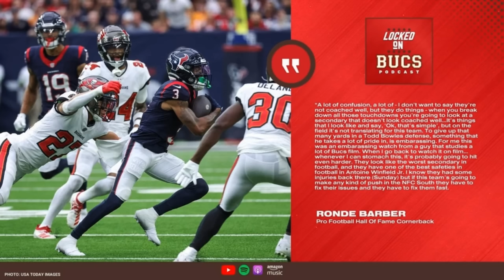Tampa Bay Buccaneers Embarrassed in Week 9 Says Ronde Barber | Rachaad White and Calijah Kancey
The Tampa Bay Buccaneers were embarrassed in Week 9 by the Houston Texans says Hall of Fame cornerback/safety Ronde Barber.

Additionally, the play of Bucs running back Rachaad White and defensive lineman Calijah Kancey is something we hope to see continue while the secondary play of Carlton Davis III and the target share for Mike Evans and Chris Godwin from quarterback Baker Mayfield needs to improve.

Finally, Todd Bowles was honest about his defense, but he has areas to work on as well.

James Yarcho and David Harrison bring the most comprehensive analysis and commentary on the Tampa Bay Buccaneers with the Locked On Bucs podcast. From breakdowns to analytics, to the hot stories surrounding the Buccaneers, James (@JYarcho_Bucs) and David (@DHarrison82) are the go-to sources for all things Bucs football. Daily, we explore the entire NFL calendar from free agency to the draft, through training camp, and preview/review each game on Tampa Bay's schedule. Listen to Locked On Bucs, part of the Locked On Podcast Network, to be the most educated Bucs fan you can be. GoBucs TampaBay NFL Buccaneers @JYarcho_Bucs @DHarrison82 @LockedOnBucs

Follow James and David on Twitter, where they share the latest news and analysis about the Tampa Bay Buccaneers, and interact with members of Bucs Nation!

BetterHelp

DoorDash

Jase Medical

PrizePicks

Gametime

FanDuel